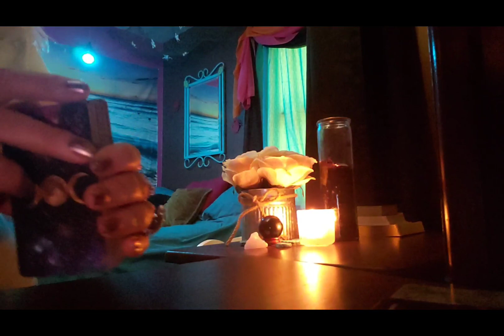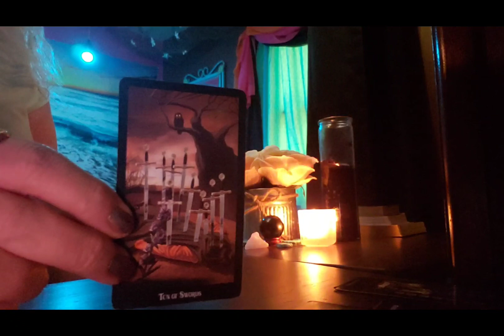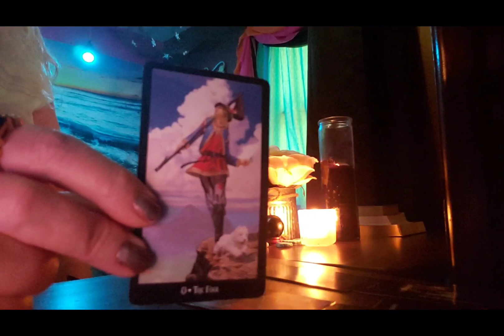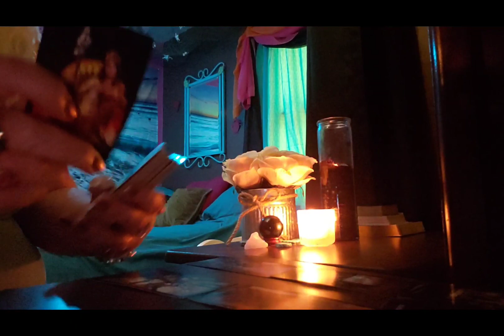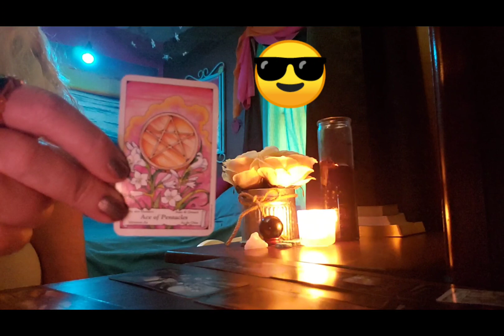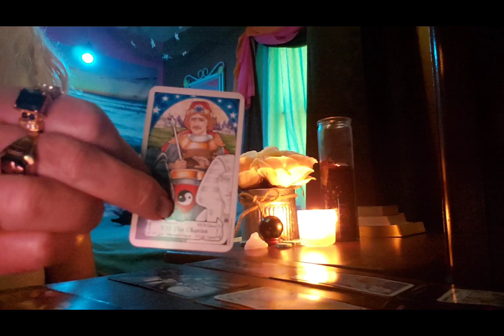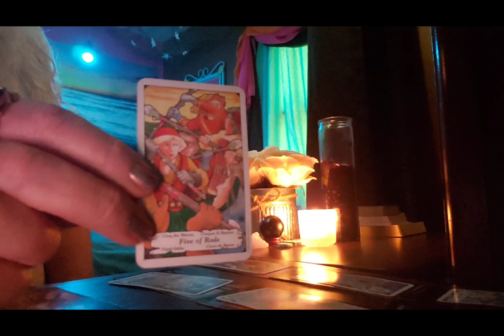TAURUS Getting everything you want week of April 5, 2021.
TAURUS LOVE APRIL 2021

$JackieTomlin